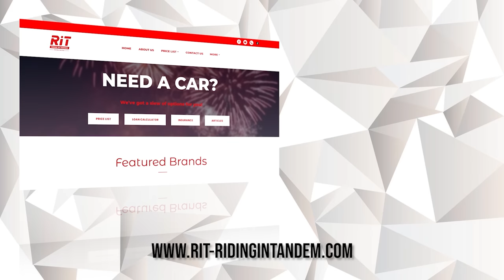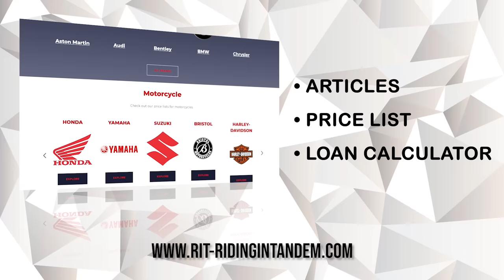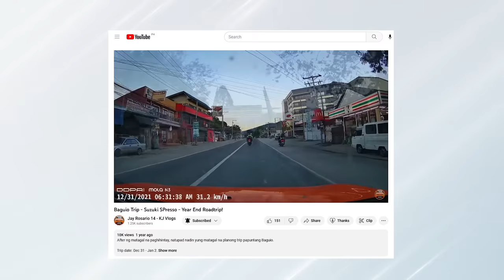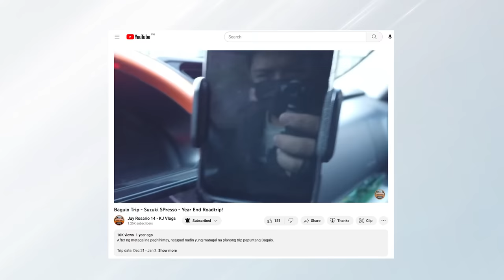2023 Suzuki S-presso Special Edition | Fun Small Car Philippines | RiT Riding in Tandem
In this video lets look at whats new with the special edition spresso. Included are the interior and exterior changes and our test drive for the spresso. Would you get this instead of the Toyota Wigo or the Mitsubishi Mirage?

?utm_source=youtube&utm_medium=social&utm_campaign=rit